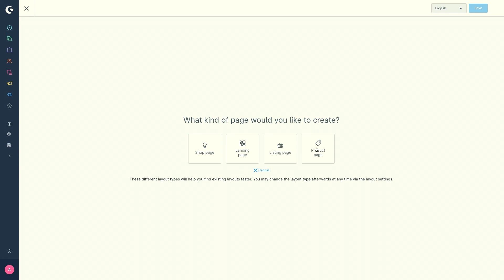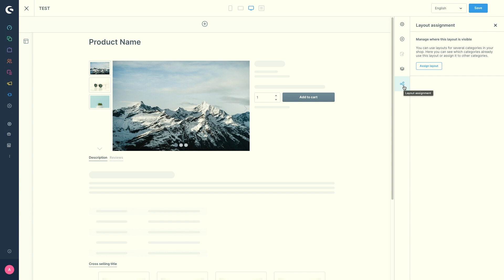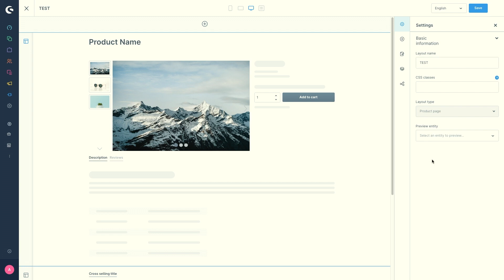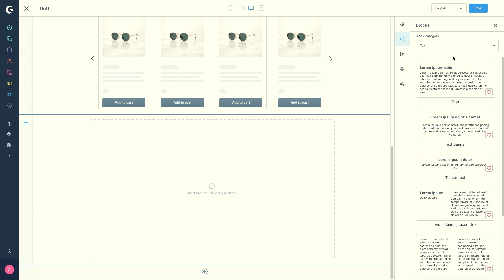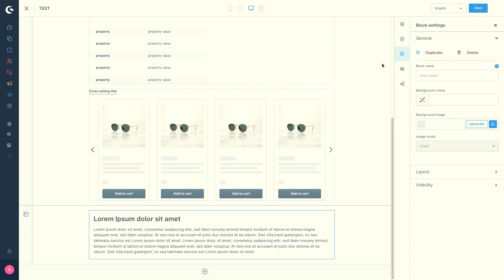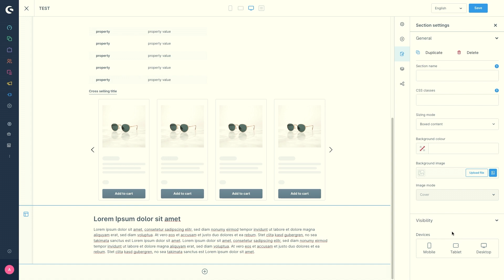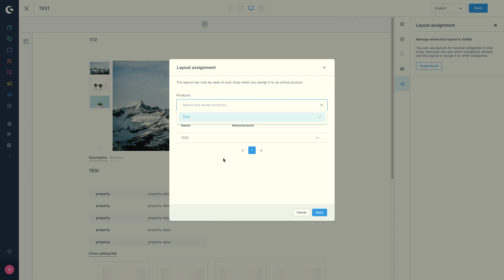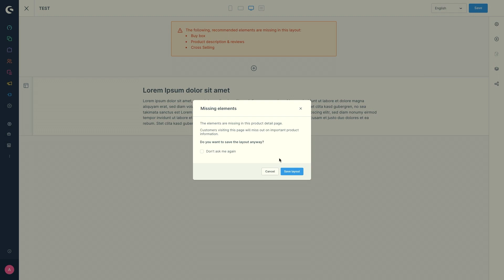Product Page Layout (Shopware 6 Tutorial EN)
In this video, Rachel explains to you exactly how to configure and manage the product page layouts. Have fun with Shopware 6 and this video!